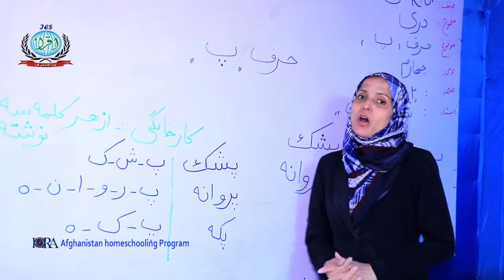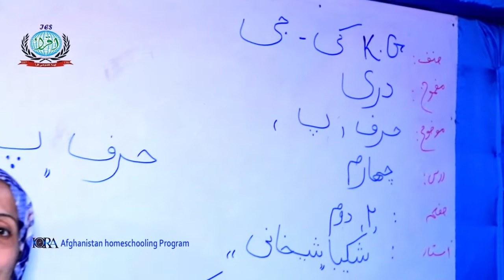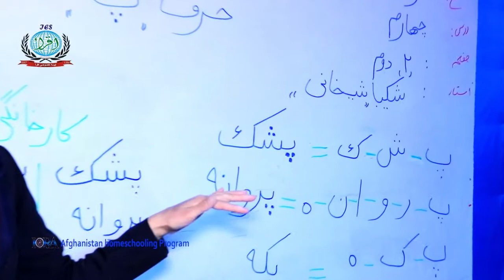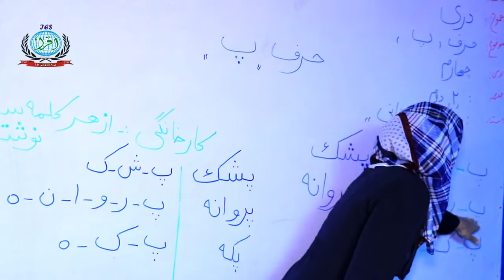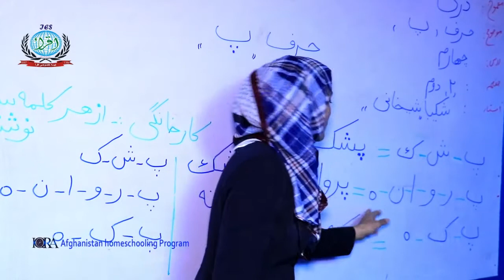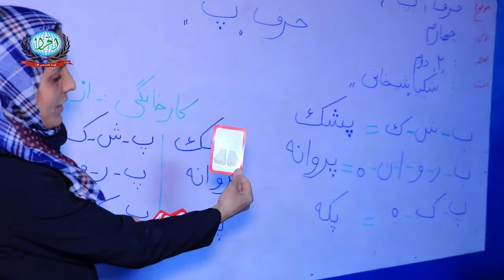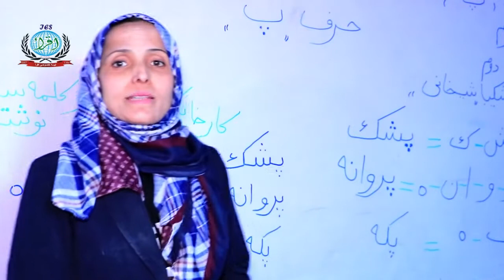مضمون‌ : دری ، صنف :‌ آمادگی(KG) ، درس : چهارم